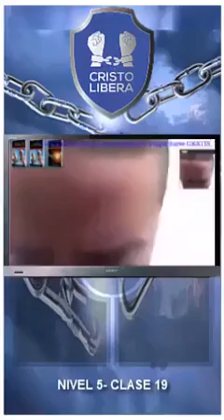Nivel 5 Clase 19. DERECHOS LEGALES DE LOS DEMONIOS